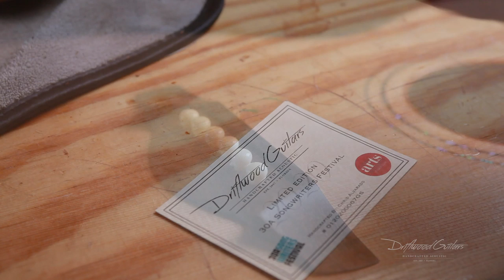Demo of a Driftwood “Grand Session” model guitar. Western Red Cedar and Quilted Maple.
Want to help us make more content? Please consider becoming a member of our channel! It really helps us out. If this video helped you in particular, you can also say thanks with a super thanks!

Interested in tonewood for your next build? Please visit our personally curated tonewood for sale

Interested in the nut vice that was used in the video? You can find it at:

We proudly use SurfPrep Sanders and Abrasives and we think you should too!
Here are a few of our favorite SurfPrep products we use in our shop every day:

Watch as Master Luthier Chris Alvarado buffs out and does the final assembly of the 2020 30A Songwriters Festival Annual Guitar. The video wraps up with a rundown of the guitars features and explores its amazing sound. For more info on the 30A Songwriters Festival,